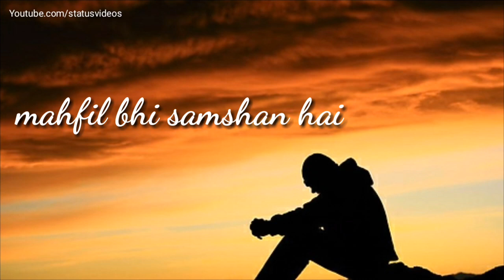Dosti whatsapp status